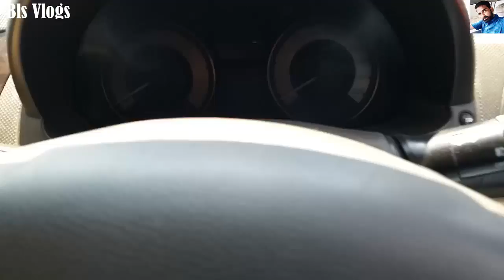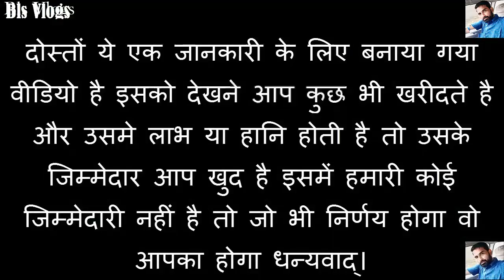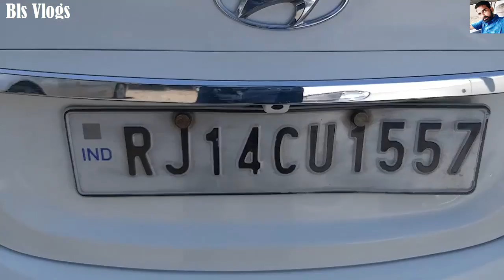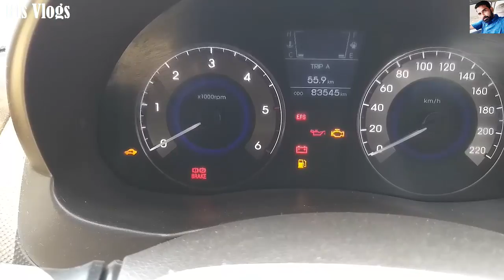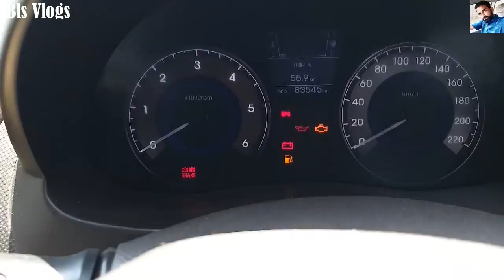सस्ती TOP MODEL HYUNDAI VERNA ख़रीदे | DIESEL VERSION | BUY SECOND HAND HYUNDAI VERNA | BLS VLOGS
Hello Friends is video me mene apko second hand hyundai verna dikhai hai so i hope u will like it

BALAJI MOTORS
Address TN mishra T point shyam nagar janpath Jaipur

दोस्तों ये एक जानकारी के लिए बनाया गया वीडियो है इसको देखने आप कुछ भी खरीदते है और उसमे लाभ या हानि होती है तो उसके जिम्मेदार आप खुद है इसमें हमारी कोई जिम्मेदारी नहीं है तो जो भी निर्णय होगा वो आपका होगा धन्यवाद्।